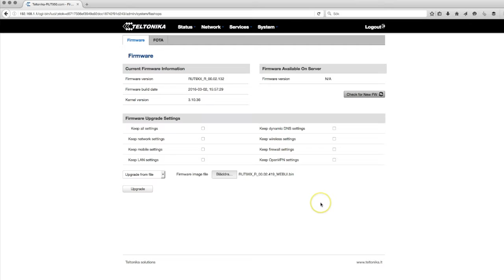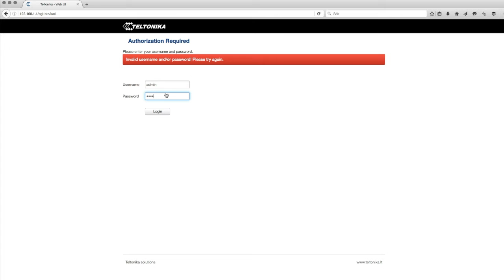Uppdatera firmware Teltonika router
Uppgradera din Teltonika router med senaste firmware, så här gör du steg för steg.